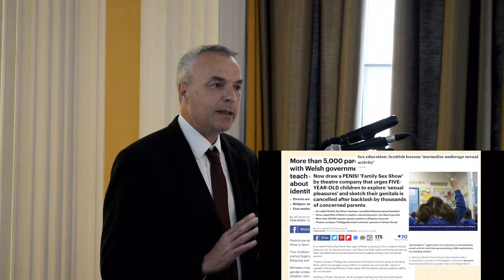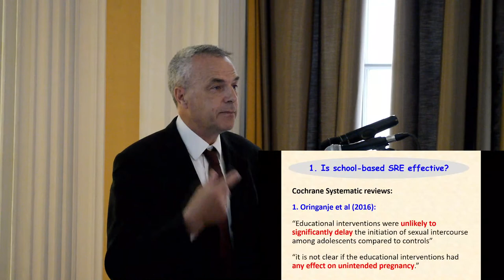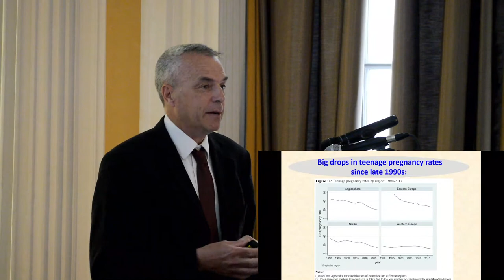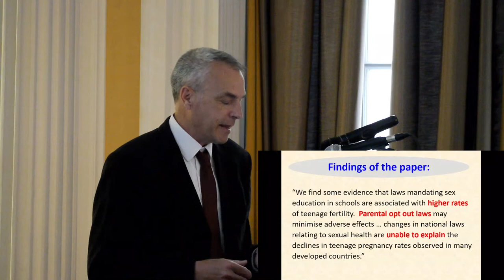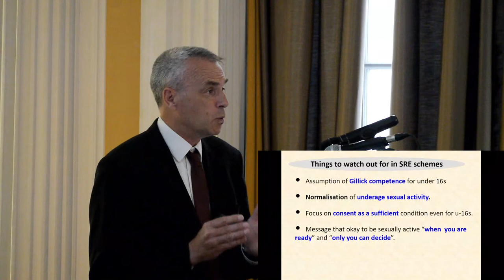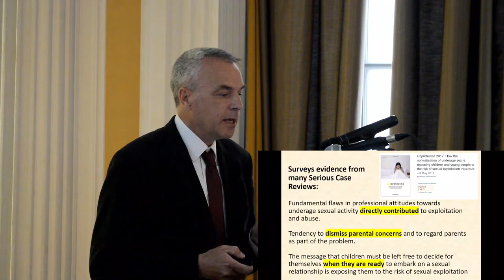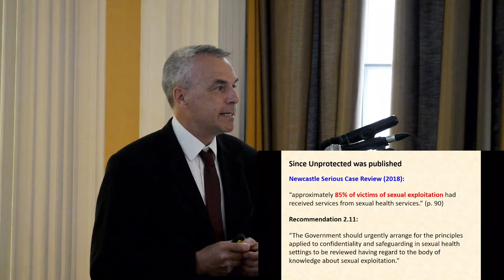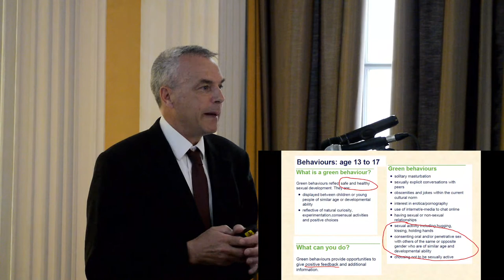Professor David Paton - Does mandatory sex education reduce teenage pregnancy?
Family Education Trust Annual Conference 2022
Does mandatory sex education reduce teenage pregnancy?
Professor David Paton